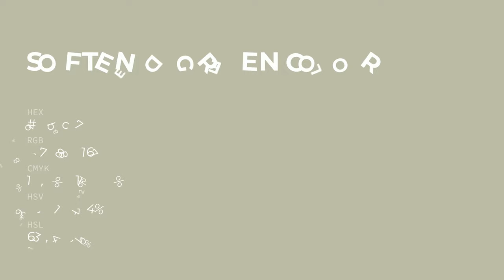Softened Green color bbbca7 hex color - Green color - Cool color bbbca7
What color is Softened Green ? bbbca7 hex color - Green color - Cool color bbbca7

Hex bbbca7 Color Code is also known as Softened Green color.

Hex bbbca7 Color code in RGB color code model is created after adding 73.33% red color, 73.73% green color and 65.49% blue color.
Hex bbbca7 Color code in CMYK color (process color) code model is generated after subtraction of 0% cyan, 0% magenta, 11% yellow and 26% black.